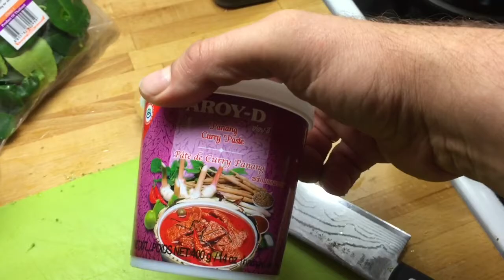Rød Thai karry med fisk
Til 4 personer.
500gr fisk. Her bruges Havtaske, men hvidfisk som Kulmule eller torsk, eller jomfruhummer kan bruges i stedet for.
3 fed hvidløg
1 broccoli
1 aubergine
Bambusskud
3 spsk Soya
3 spsk østersauce
Rød Panang karry pasta
1 dåse kokusmælk
Ca 1 spsk palmesukker, brun farin eller honning kan erstatte dette.
Limeblade
Thai basilikum (sweet basil)